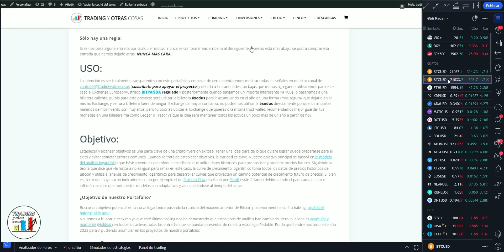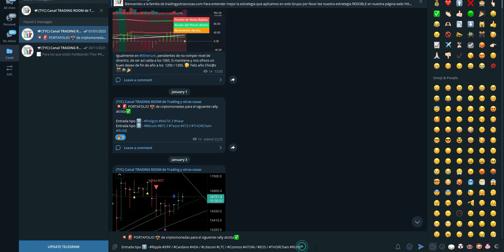19-01 💥🚨 Criptomonedas para añadir HOY al PORTAFOLIO 💼 para este rally alcista✅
💥 🚨 PORTAFOLIO 💼 de criptomonedas para el siguiente rally alcista✅

Entrada tipo 2 - Ripple XRP / Cardano ADA / Litecoin LTC / Cosmos ATOM / EOS /

Subscríbete en nuestro Canal de Telegram para ver nuestras entradas en nuestro portafolio Crypto y de Acciones con nuestra estrategia Redoble

Un gran saludo y nos vemos dentro...

📈 DESCARGO DE RESPONSABILIDAD: Tradingyotrascosas es un canal que ha nacido de un proyecto personal con la intención de compartir todo lo aprendido en este mundillo del trading y las inversiones. El trading en el mercado de divisas, cryptos o derivados financieros supone un alto riesgo y puede no ser adecuado para todos, no invierta capital que no pueda permitirse perder. El contenido de todos nuestros videos, redes sociales y página web es mostrada únicamente con fines informativos y/o educativos y no puede servir de base para ningún contrato, compromiso o decisión  de ningún tipo. Ninguno de nuestros análisis o entradas deben ser interpretadas como una recomendación de inversión. Nada en nuestra operativa debe interpretarse como un consejo financiero porque no somos asesores, y nunca ofrecemos recomendación para comprar o vender cualquier tipo de valor o inversión. Consulte con un asesor profesional antes de tomar cualquier decisión financiera. No gestionamos capital de 3ros por lo que la inversión que puedas realizar bajo nuestro Darwin TYC va directamente implícita a tu responsabilidad como inversor con el bróker y no nos hacemos responsables, de las ganancias o pérdidas que puedas tener invirtiendo desde esta plataforma. Invertir en general y en la especulación de acciones, índices o CFD en especial criptomonedas es arriesgado y tiene el potencial de perder la mayor parte, o la totalidad de su inversión. Es importante leer y comprender los riesgos de cualquier inversión que se explican detalladamente en nuestra web.